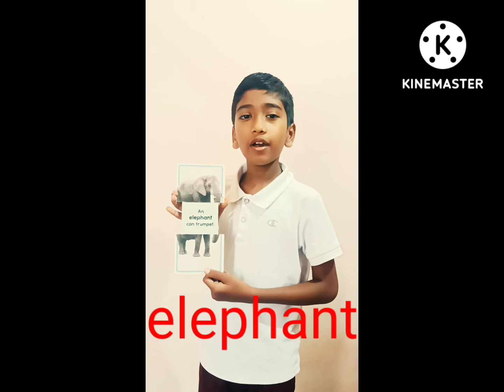kids learning Animals name and bird's name learnin SSG KIDS LEARNING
animals name and bird's name learning and kids learning kids learning SSG KIDS LEARNING